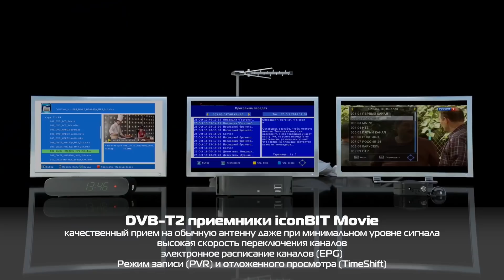Паназиаты, ребалансы и ответы разрабов! [полундра world of warships]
Если Вам интересно, что там рассказали разработчики на иностранных ресурсах, какие произошли сливы на счет ребаланса крейсеров и авианосцев, а так же какое орудие БДСМ готовят к выпуску в прем магазин, то приятного просмотра!